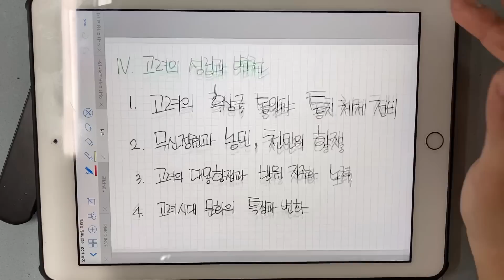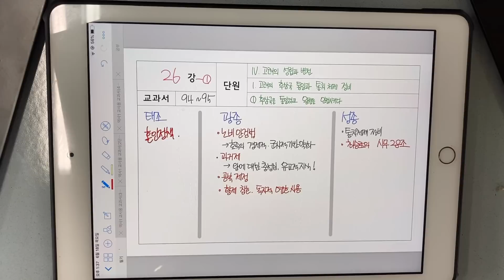26강-1. 고려의성립